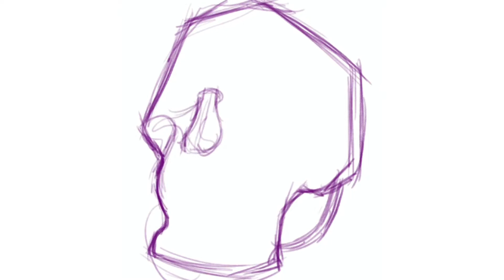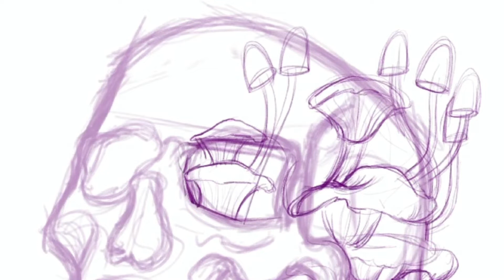Drawing mushroom skull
Drawing mushroom skull tattoo tatuagem procreate drawing buildingdrawing #procreateart